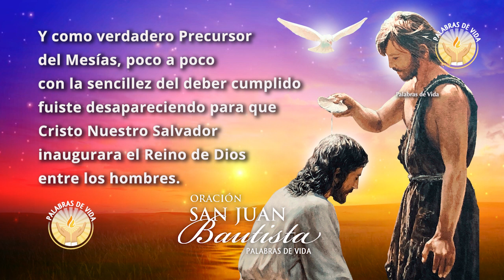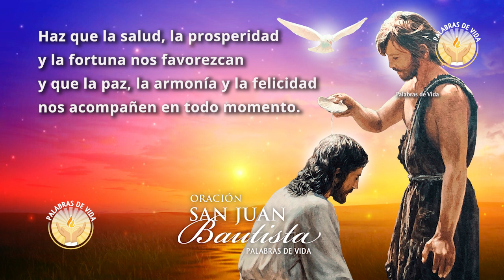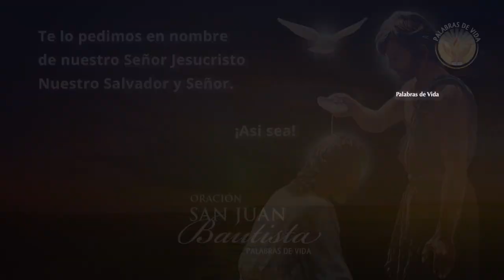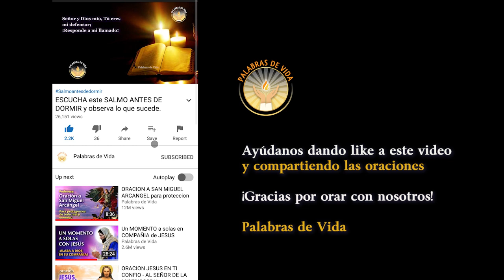ORACION a SAN JUAN BAUTISTA para ALEJAR PELIGROS y ENEMIGOS y abrir CAMINOS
Oración a San Juan Bautista para limpiar y abrir tus caminos. Para peticiones urgentes e imposibles. Oración poderosa de san Juan. Oración milagrosa para peticiones. Oración católica a San Juan Bautista. Oración abre caminos. Oración para alejar enemigos.